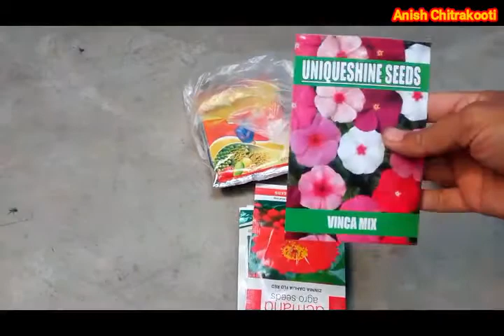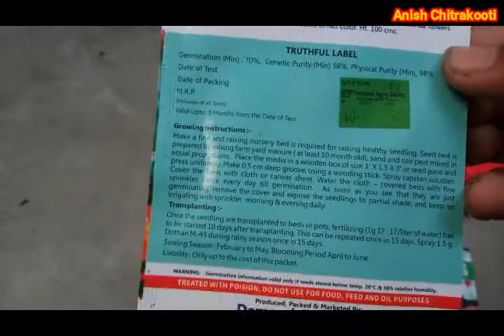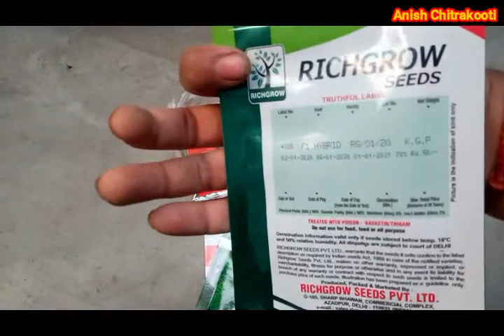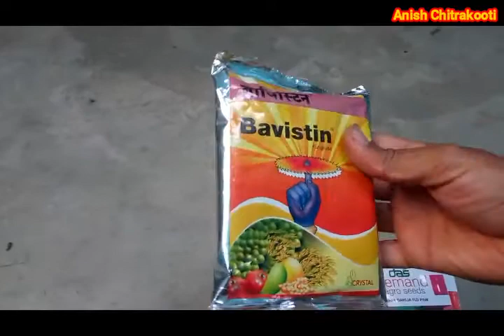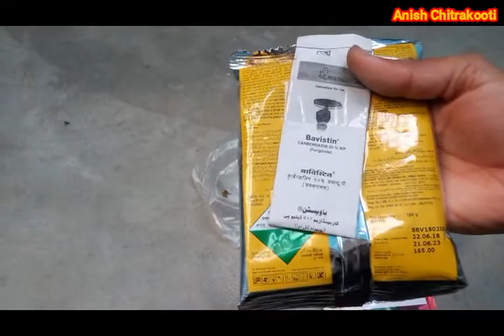Summer best flowering & fruiting plant seeds for easy Terrece garden